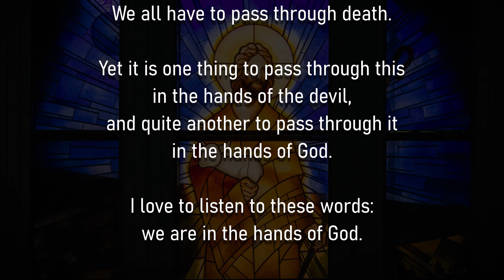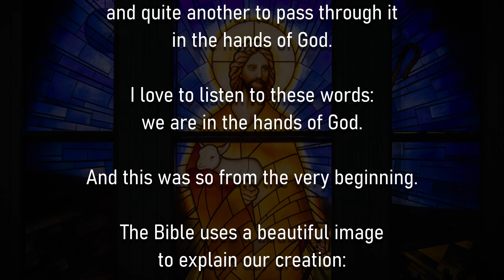July 30, 2020 Today's Catholic Gospel & Reflection | Thursday,17th Week in O.T| Daily Bible Reading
The Kingdom of heaven is like a net thrown into the sea //  Mathew 13:47-53

Catholic
Gospel-Latin rite
30th July 2020

Gospel Reading
Daily Gospel
Gospel Reading for today
Catholic Gospel-Latin Rite